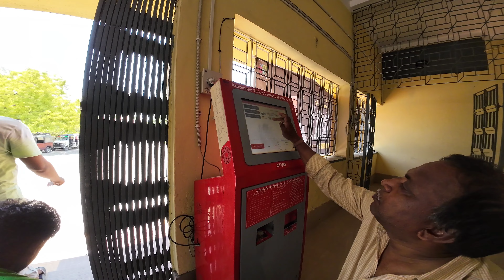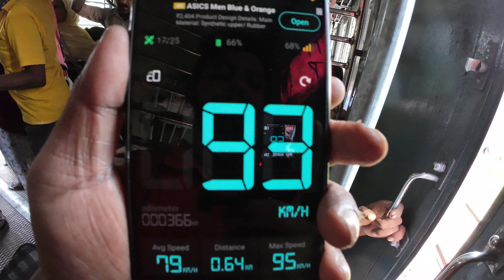lalgola to ranaghat।lalgola to ranaghat train time।lalgola railway station।local train journey।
বন্ধুরা আজ আমি লালগোলা থেকে রানাঘাট পর্যন্ত লোকাল ট্রেন যায়নি করব।
তবে সত্যি মাসিদের একটু বেশি এই লাইনে দেখতে পেলাম।
লালগোলা থেকে রানাঘাট পর্যন্ত মাসিদের চারবার টাকা দিতে হলো।।

যদিও ইউটিউবার হিসাবে সম্মান দিয়েছিল এটাই আমার কাছে অনেক বড় প্রাপ্য।।🙏🙏

local train journey vlog
local train journey video
local train travel video
local train video
lalgola train
লালগোলা
lalgola to sealdah train time
lalgola to sealdah train time today